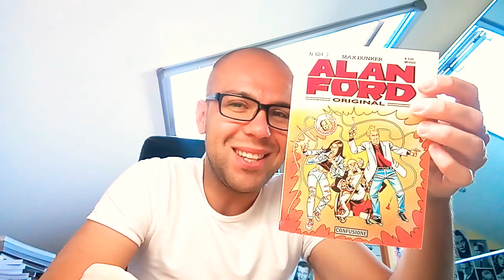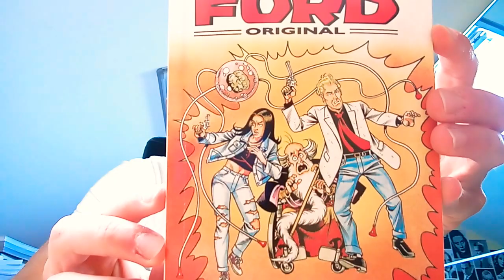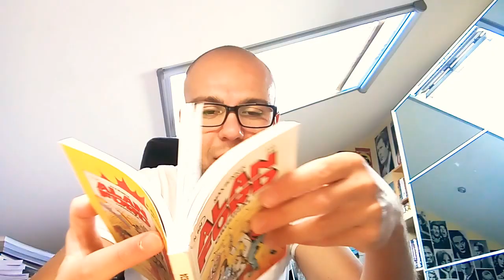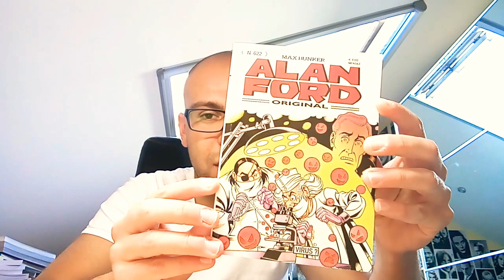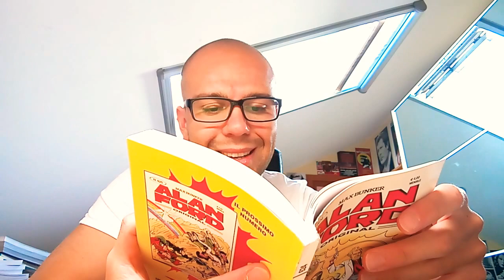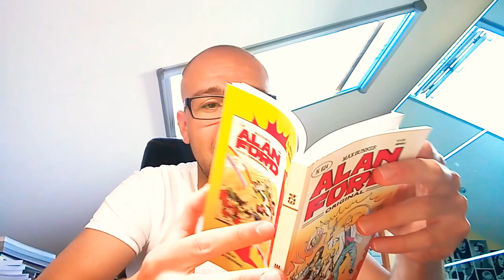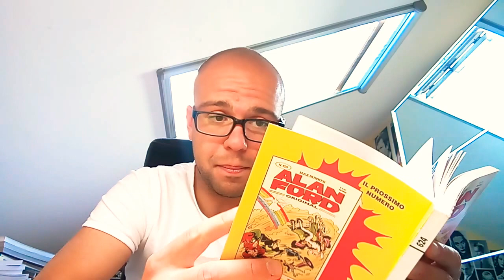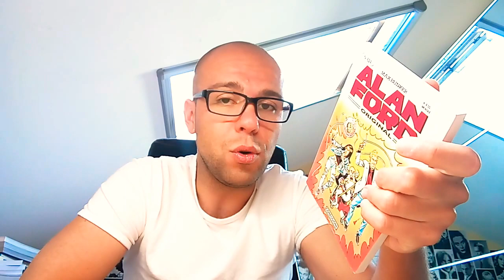ALAN FORD 624 - Confusione.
Nala Dorf popola ancora i sogni di Alan e Minuette, che nel tentativo di scoprirne le motivazioni indagheranno...

- Soggetto e sceneggiatura: Max Bunker;
- Disegni e copertina: Dario Perucca.